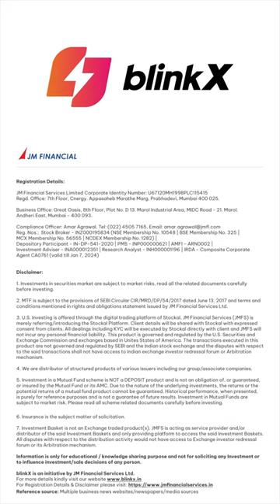Technical Short Term | Datamatics Global | 30 October 2023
Technical Short Term | DATAMATICS GLOBAL
BUY - 645
STOP LOSS - 610
TARGET - 690-725
TIME FRAME - 5-10 DAYS